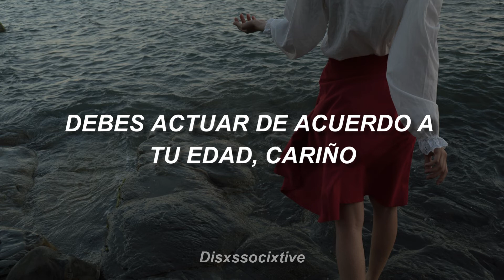Vacations - Young (Sub. Español)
Vacations - Young (Traducida al Español, Subtitulada al Español)